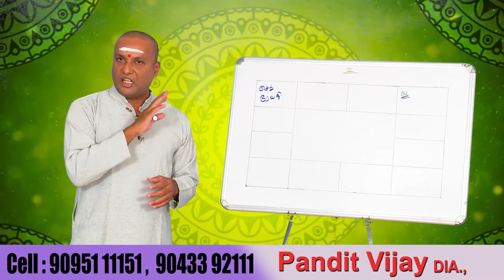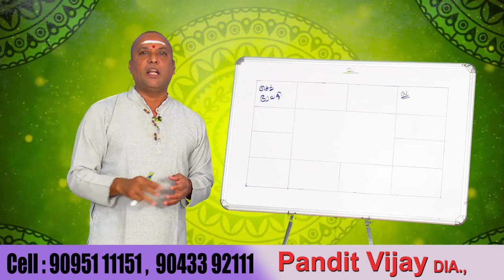இடத்தை விற்று கடனை அடைக்க முடியுமா ?....